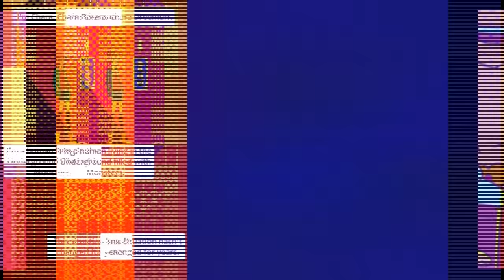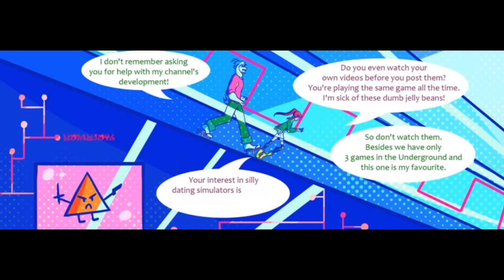【Undertale】Hellsiblings Part 1- English Dub (Undertale Comic Dub)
1. The music used in this video belongs to Toby Fox and Others.